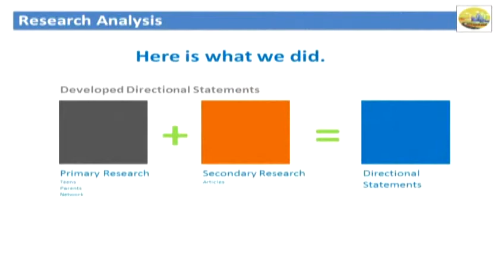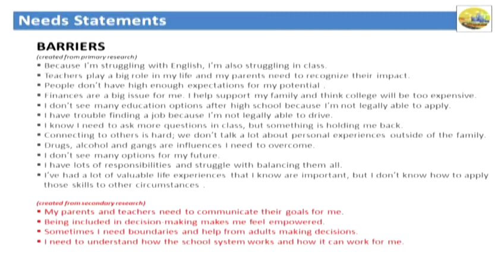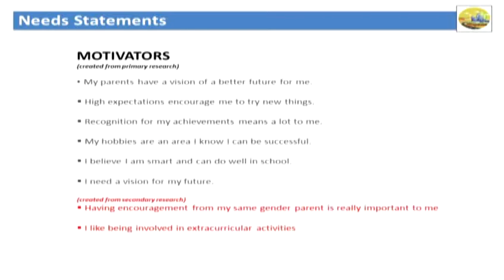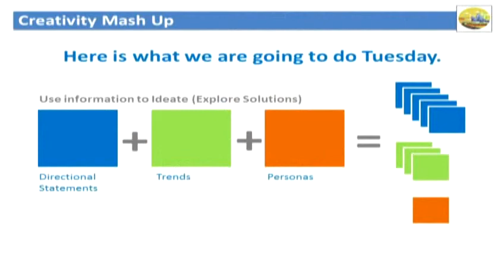Keller Future: Latino Week 4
Keller Future week 4 recap